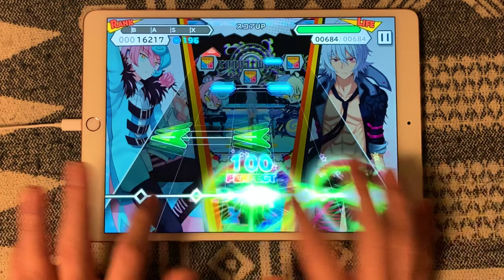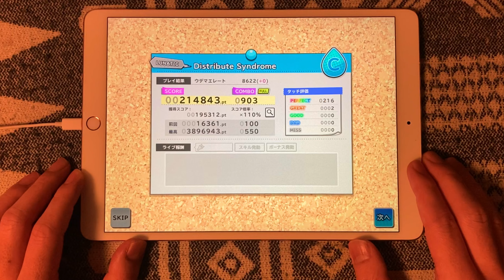【ショバフェス】Distribute Syndrome (LUNATIC/FC/手元) Kuronoatmosphere【SHOW BY ROCK!!Fes A Live】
【SHOW BY ROCK!!Fes A Live 打音有りプレイ動画】
クロモスルナティック譜面追加♪
41レベルだけあってノーツ、フリック、スライド総合して難しい譜面(*_*)!!
特に最後の縦二連とフリックの混合フレーズは苦手すぎた｡･ﾟ･(ﾉ∀`)･ﾟ･｡

Distribute Syndrome
 Kuronoatmosphere (クロノアトモスフィア)
Gt.&Vo.919(ナイク)[CV：蒼井翔太]
Key.661(ロロイ)[CV：榊原優希]
Dr.659(ロコク)[CV：小林大紀]
Ba.151(イコイ)[CV：武内駿輔]
Gt.13(イミ)[CV：小林千晃]

‹プレイ環境›
機種：iPadPro10.5
判定：かんたん
ノーツ速度：13.1
レーン傾斜：50°
レーン縦感度：低

【SHOW BY ROCK!!Fes A Live】 打音有り手元プレイ動画Playlist